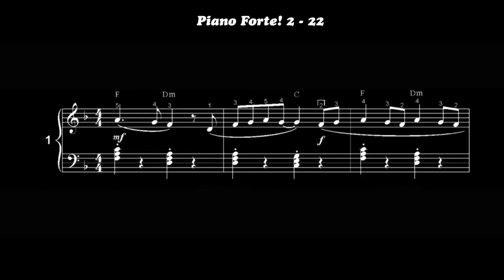Voorbeeld Piano Forte! 2 les 22